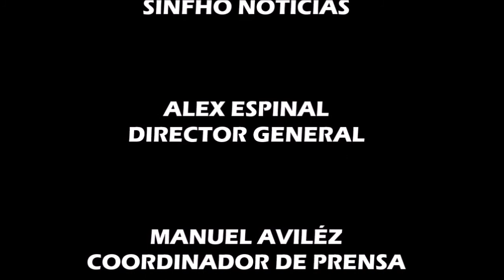La Madre de los Misquitos-Carolina Echeverría es velada en su tierra natal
SINFHO NOTICIAS
Miles de misquitos, con lágrimas en sus ojos y compungidos por lo que consideran una enorme pérdida, salieron a la calle este martes para recibir el cuerpo sin vida de la infortunada ex diputada liberal por este departamento, Carolina Echeverría Haylock.